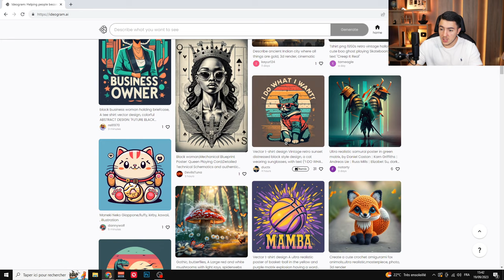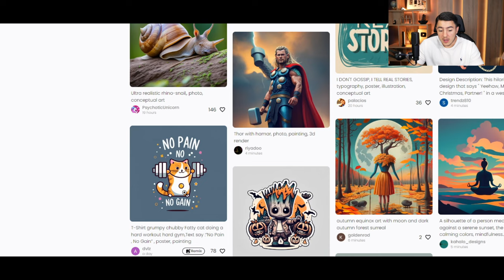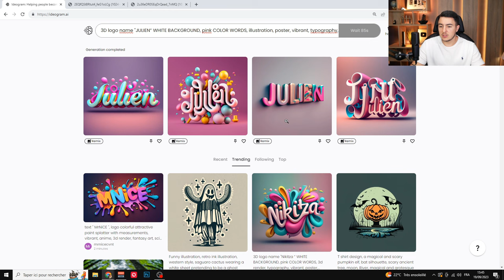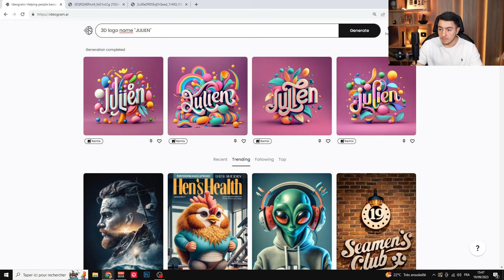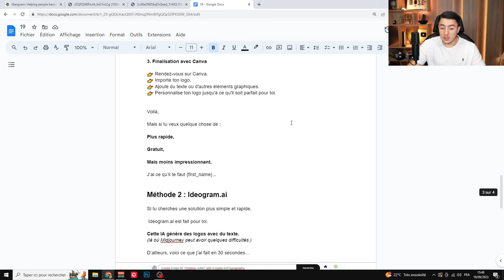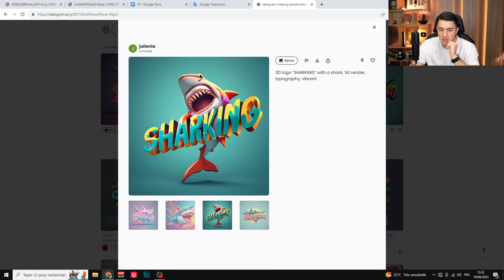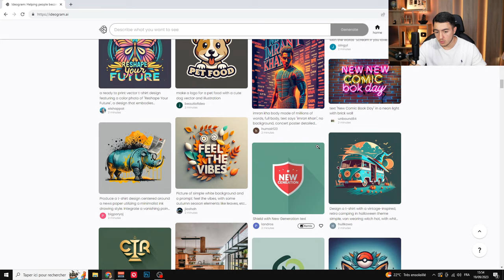Une IA MEILLEURE que MIDJOURNEY et GRATUITE ! (Ideogram.ai)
Bonjour à tous, aujourd'hui on va s'intéresser à l'outil Ideogram.ai, une IA développée par d'anciens fondateurs de Google Brain. Une IA text to image très puissante et très performante dans la génération d'images comprenant du texte. Evidemment, pas une qualité d'image exceptionnelle, mais attention, je pense que cela va bientôt changer. Pour le moment, cette IA est gratuite alors profitez-en !